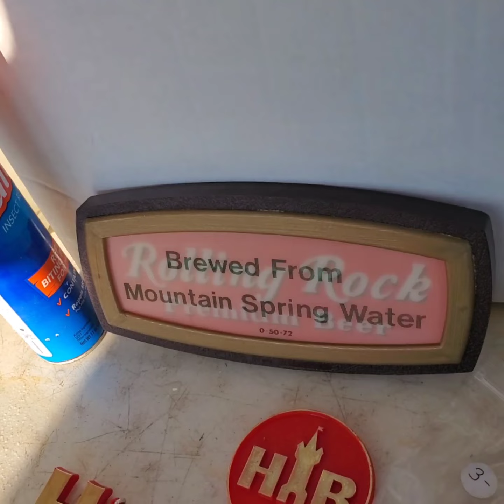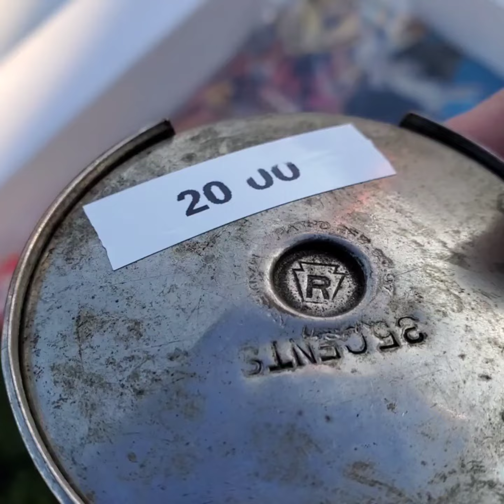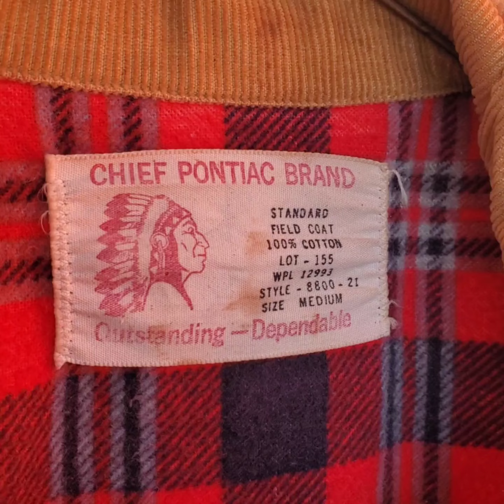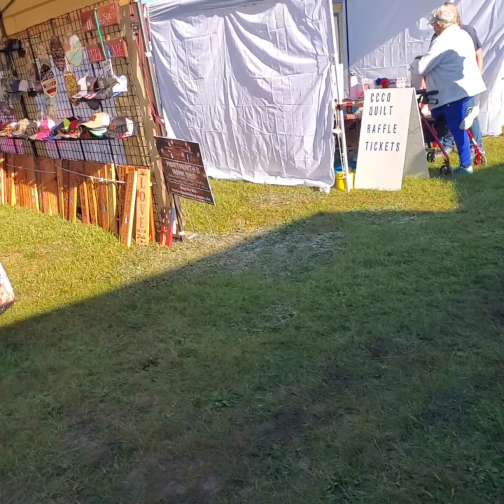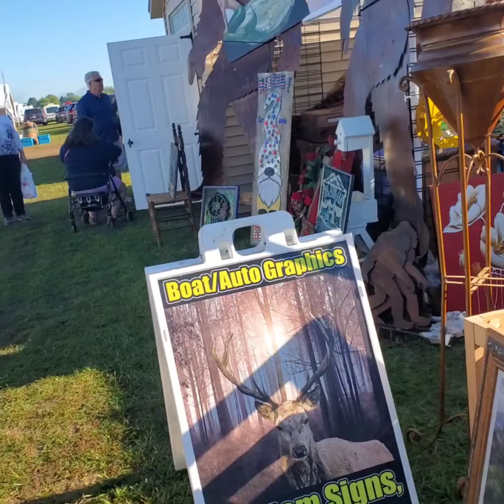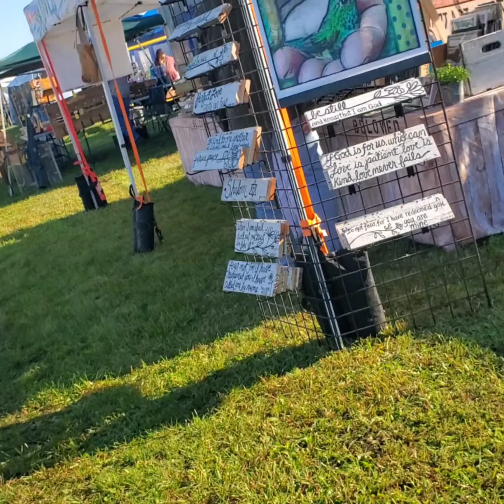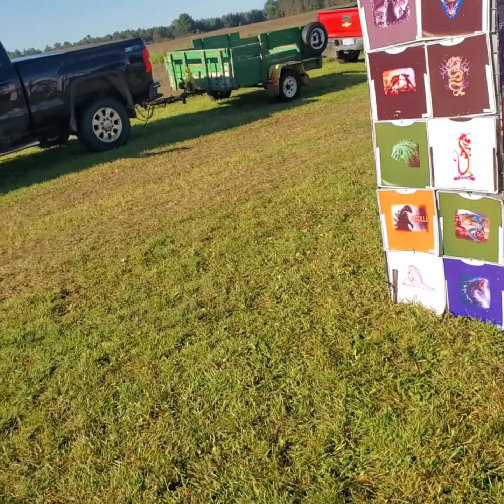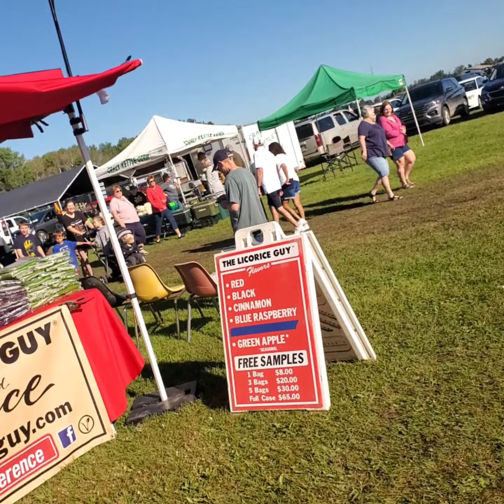~Amish Flea Market Shopping~Clare Michigan Antiques Tools Guns Knives Military buying Collectibles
long video shopping at a great outdoor flea market